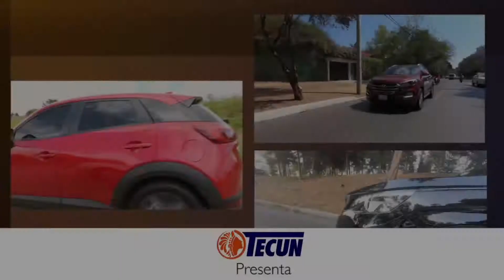Papa Gio, Padre del surf Chapín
¿Sabes quien es el padre del SURF en Guatemala? Javier Beltranena y Grupo Tecún nos presentan la asombrosa vida de Papa Gio, el primer surfista de Guate.